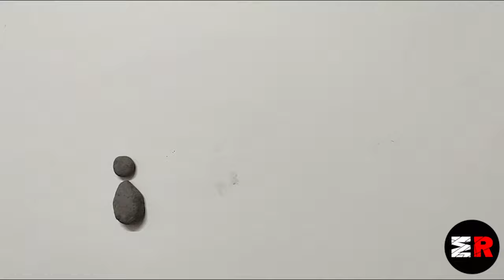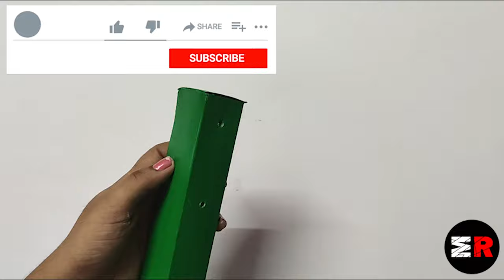How To Make Key Chain Holder Easily | DIY Crafts With Cardboard | Cardboard Craft Ideas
how to make key chain holder

how to make key chain holder with waste material

how to make key chain holder using waste material

Simple DIY key chain holder with Cardboard Step by Step Tutorial

DIY key chain holder using cardboard

handmade key chain holder with cardboard

how to make a key chain holder at home

how to make cardboard key chain holder

how to make key chain holder with cardboard

how to make key chain holder using cardboard

key chain holder

Materials we require for this are as follows:
1. Card Board
2. Sheet
3. Glue
4. Fabric paints